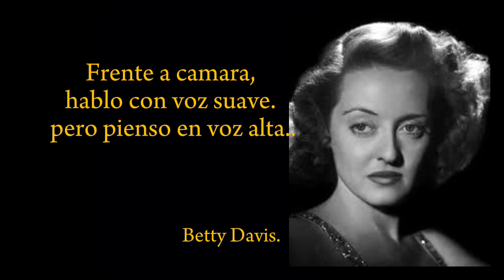Actuación de teatro a cine de cine a teatro. | Drama | Actores